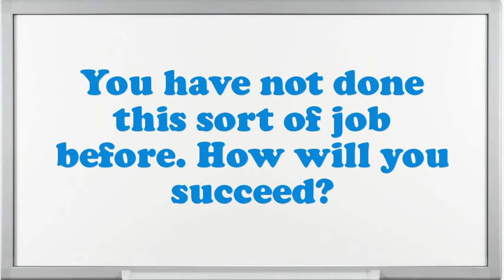Commodity Manager interview questions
Interview Questions for Commodity Manager.How prolonged do you plan to stay at company if offered the Commodity Manager position?What pertinent Commodity Manager skills do you possess?Why do you think you are eligible for the position of Commodity Manager?Do you prefer to work independently or on a team?How well did your college experience prepare you for this job?